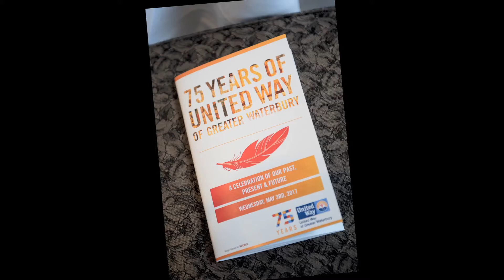Sandra Vigliotti Senich UWGW Frederic & Lucy Kellogg Award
Sandra Vigliotti Senich accepts the United Way of Greater Waterbury Frederic & Lucy Kellogg Award May 3, 2018